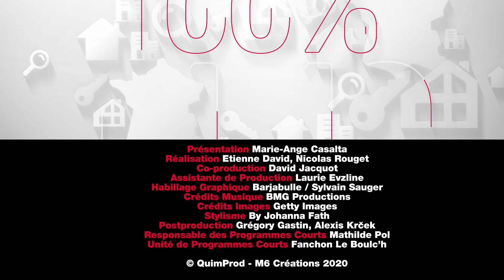100% IMMO : les locataires sont-ils en train de d'adopter la visio visite ?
Visio-visite, confinement oblige, les agences ont généralisées les visites virtuelles. 3 locataires sur 10 y ont eu recourent pendant cette période et même après. Aujourd'hui, 18 % sont même prêts à signer un bail sans avoir visité en chair et en os leur futur logement.